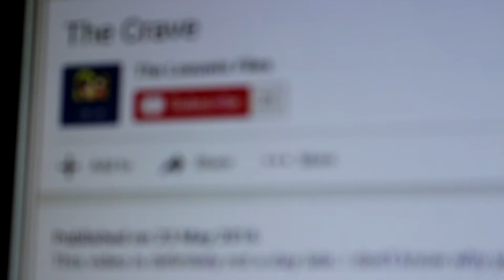I Don't Know Why I Shrugged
the rambles that got cut:

we don't have white castle
do americans have kettle chips?
futurism is basically the fitness equivalent of christianity
"what I'm saying is, the crisps are so good, they're basically sex"
was this sponsored? no. do I wish it was? absolutely! free crisps for the rest of my (resultantly very short life)!